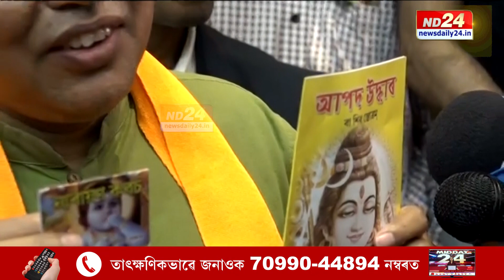Assam News: মুখ্যমন্ত্ৰীক 'নাৰায়ণ কৱচ' আৰু 'আপদ উদ্ধাৰ' উপহাৰ দিলে সুৰেশ বৰাই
বিজেপিত যোগদান কৰি মুখ্যমন্ত্ৰীক 'নাৰায়ণ কৱচ' আৰু 'আপদ উদ্ধাৰ' উপহাৰ দিলে সুৰেশ বৰাই। যোগদান সন্দৰ্ভত কি মন্তব্য কৰিলে নেতাগৰাকীয়ে?